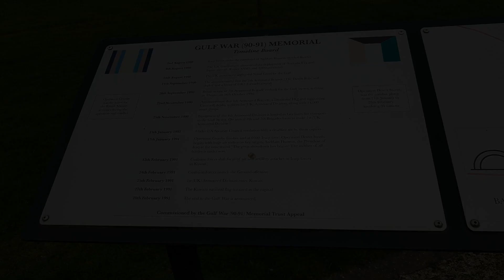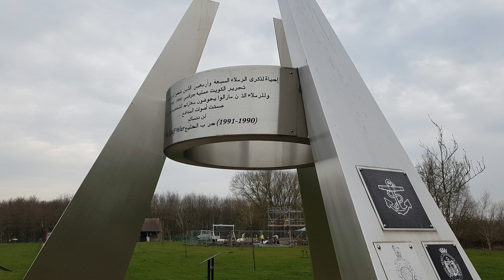Here's To The Heroes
"When the sun has set, no candle can replace it.” ― George R.R. Martin

Clips and Photos in memory of the Tornado crews lost in operations. Set to the Coldstream Guards' version of "Here's to the Heroes".